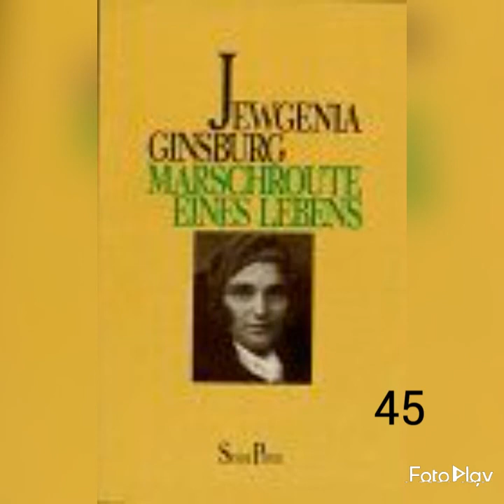45 - Marschroute eines Lebens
Marschroute eines Lebens von Jewgenia Ginsburg...

Erster Teil
Zum zweitenmal in der Strafzelle

Anmerkung: Ich kann kein russisch und bitte deshalb, die Aussprache zu entschuldigen.